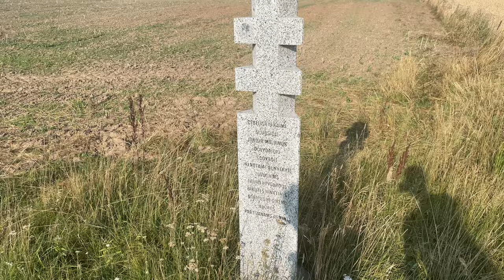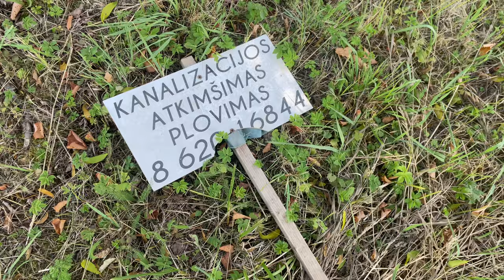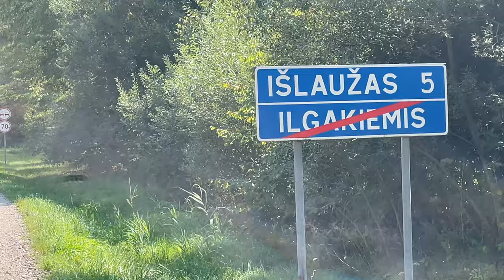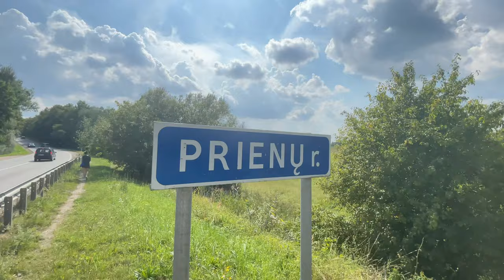PĖSTUTE KAUNAS-BIRŠTONAS 44,7 KM DAUG AR MAŽAI? I-DALIS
Jeigu patiko mūsų kelionė, nepamiršk užprenumeruoti kanalo ir parašyti komentarą :) Ačiū ir iki susitikimo kitame video !